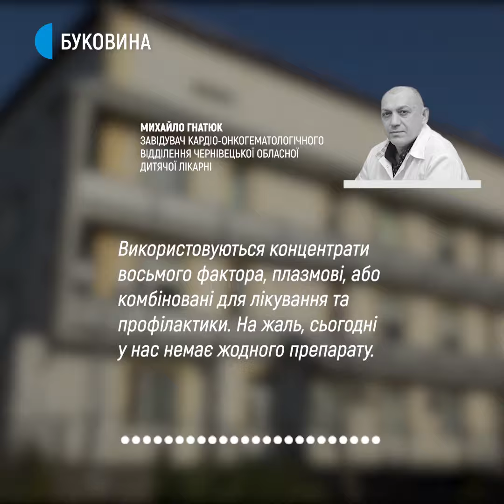У всесвітній день боротьби з гемофілією розповідаємо історію Богдана